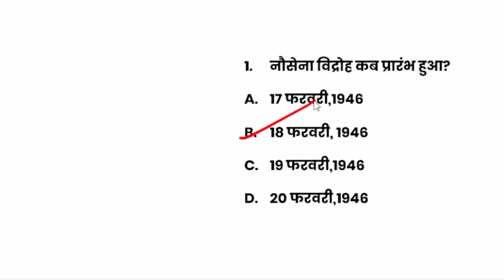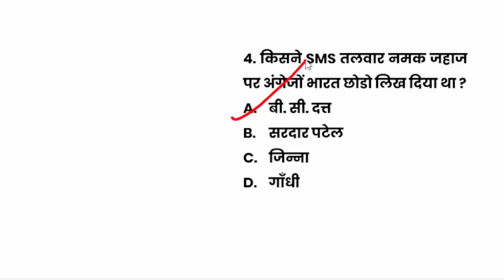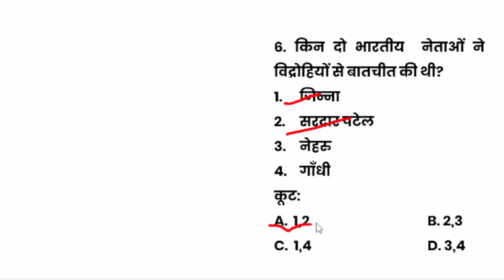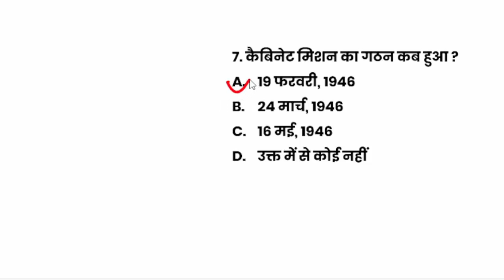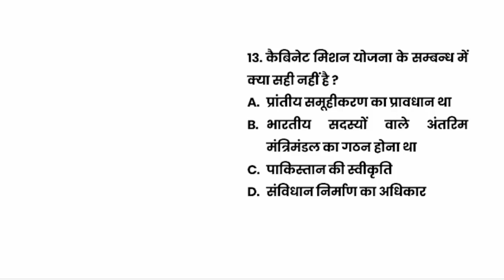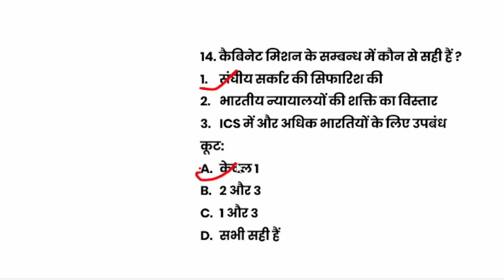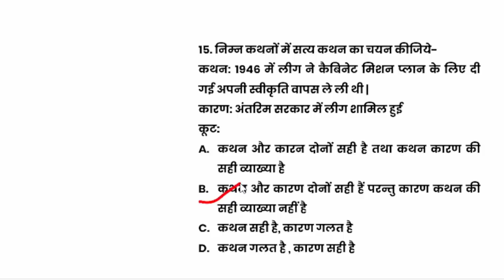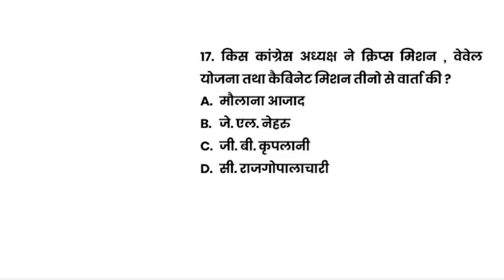UPTGT/PGT/Lt.grade/GIC@PathfinderStudyPoint , भारतीय राष्ट्रीयआन्दोलन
pathfinderstudypoint UP TGT/PGT/Lt.grade
Most Important Question Series of Modern Indian History for All Teachers Exams Recruitment Examination (उत्तर प्रदेश प्रशिक्षित स्नातक शिक्षक/ परास्नातक प्रवक्ता भर्ती परीक्षा)

Modern Indian History Series For TGT/PGT/Lt Grade Teachers
TGT History PYQ
PGT History PYQ
TGT History Previous Year Questions,
PGT History Previous Year Questions,
TGT History old Questions
PGT History old Questions
TGT History old Question Papers
PGT History old Question Papers
LT Grade Teachers old Question Papers
LT Grade Teachers Previous Year Questions
LT Grade Teachers History Previous Year Questions
LT Grade Teachers PYQ